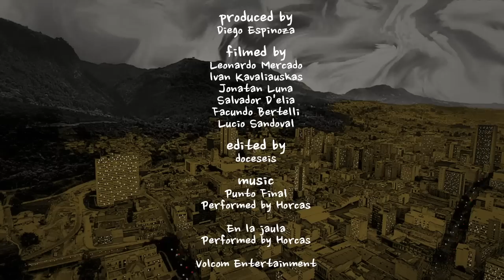My City - Mar del Plata, Argentina - Milton Martinez | Volcom Skate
In Episode 9 of My City we visit Milton Martinez from Mar del Plata, Argentina. Mar del Plata, Argentina is a very warm, crowded place during the summers, and typically a lonely and cold place during the winters. Also known as the surf capital in Argentina, Mar del Plata is one of the most visited towns in Argentina during the summer for tourists. With this influx of tourism every year, there is new infrastructure in the city, and thus, new skate spots. You would find most of the spots near the coast, however, there are some spots farther inland that are worth the drive.

My City is a Volcom video series showcasing the Latin American Skate Team as they take us through their hometowns, showing us where they grew up skating and what struggles they had to overcome along the way.

PRODUCED BY:
Diego Espinoza

FILMED BY:
Leonardo Mercado, Ivan Kavaliauskas, Jonatan Luna, Salvador D' elia, Facundo Bertelli, Lucio Sandoval

EDITED BY:
Doceseis

Bogota, Colombia - Jhancarlos Gonzalez

Santiago, Chile - Jesus Munoz

Heredia, Costa Rica - Kervin Miranda

ABC, Sao Paulo, Brazil - Giovanni Vianna

Montevideo, Uruguay - Federico Rossotti

Merida, Yucatan, Mexico - Michael Scott

Cubatao, Sao Paulo, Brazil - Akira Shiroma

Santiago, Chile - Braulio Sagas

FOLLOW THE STONE...